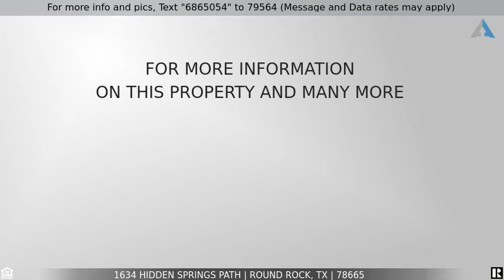Priced at $300,000 - 1634 Hidden Springs PATH, Round Rock, TX 78665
Home for Sale in Round Rock

One story home in the much sought after subdivision of Teravista. Lovingly maintained, this home sits on an interior lot. 4 bedrooms, 2.5 baths. 4th bedroom could be used as office/flex space. Large Master bedroom, covered patio w/extended flagstone patio (uncovered). Inground sprinkler system, partial gutters, gas stove, fireplace. Community amenities include hike and bike trails, community pools, splash pads, Teravista Golf Club. Close to Outlet Mall & shopping, major hospitals, universities and more.